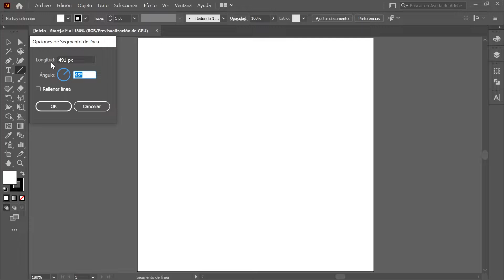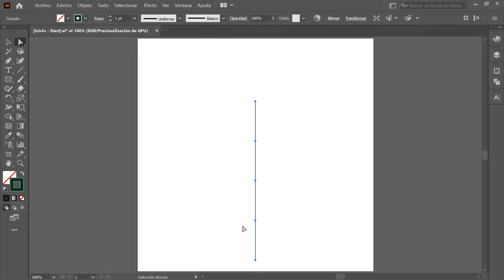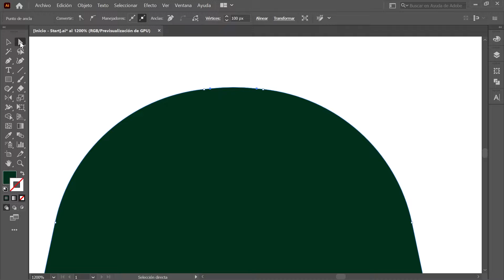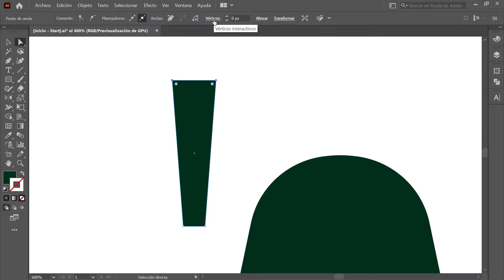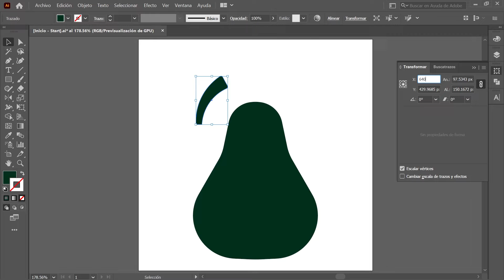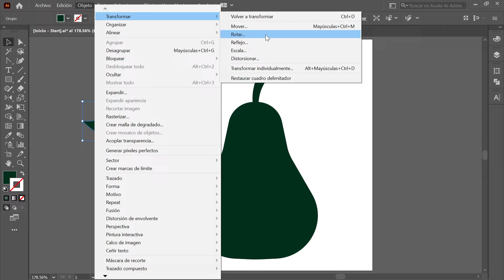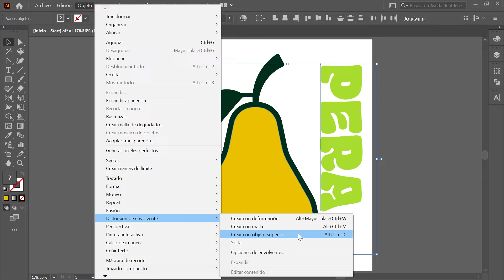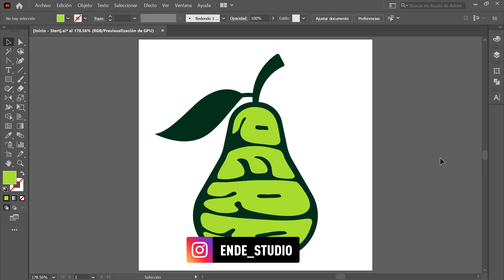Adobe Illustrator para PRINCIPIANTES | Cómo DISTORSIONAR un TEXTO | Adobe Illustrator Tutorial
En este tutorial aprenderás a distorsionar un texto (paso a paso) con ayuda de Adobe Illustrator desde cero. 🍐✨💙

⚠️ Este tutorial está hecho para PRINCIPIANTES y es compatible con las versiones del 2020, 2021 y 2022 de Illustrator CC.